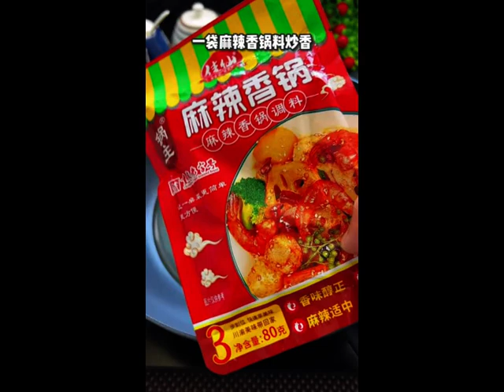If you want to eat spicy hot pot you can do it at home The method is simpler than hot pot mp4